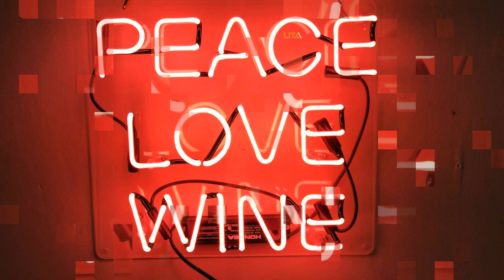Peace Love Wine Neon Sign | The Neon Sign Is Funky In Style And Has Low Maintenance Cost | Buy Now!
The neon sign is funky in style and has a low maintenance cost. The Peace Love Wine Neon Sign is easy to clean and install.